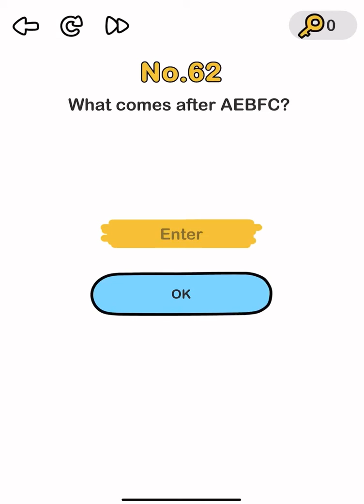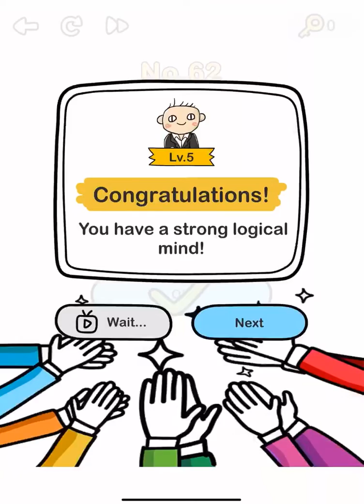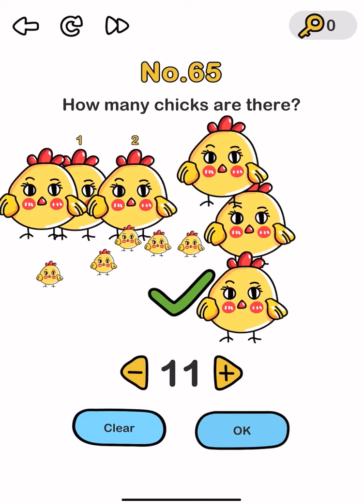Brain out level 57,58,59,60,61,62,63,64,65,66,67,68,69,70 🥳🤯 walkthrough